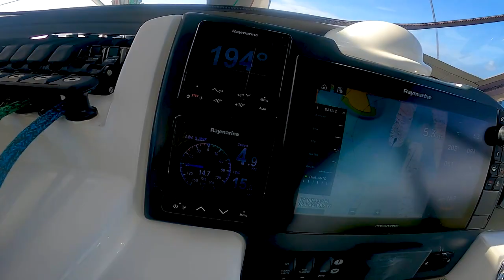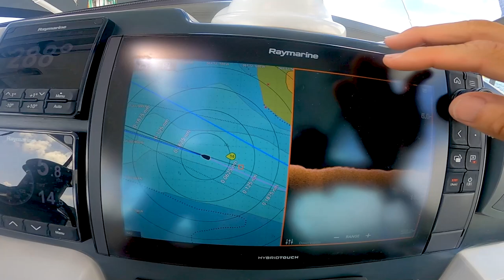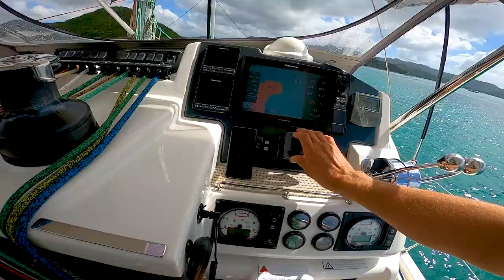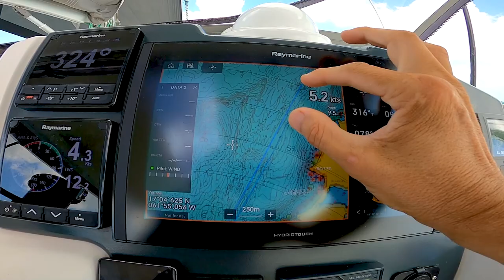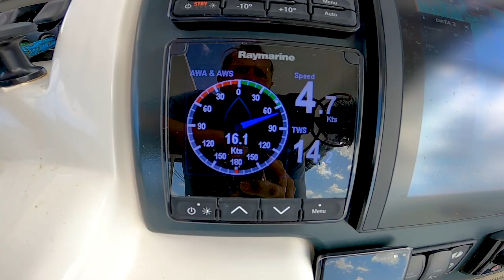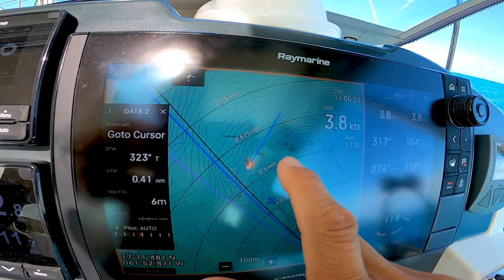#148 HECTIC SCARY moment when CAUGHT Underwater in a SQUALL | Sailing Sisu Leopard 45 Catamaran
It is quite scary when you dive a wreck and the skies are clear blue, but when you look again, you're in the middle of a squall.  This week we sail up the eastern coast of Antigua, where you will find lovely anchor spots with long beaches. Due to covid we could not visit restaurants for sit down meals, take outs only.